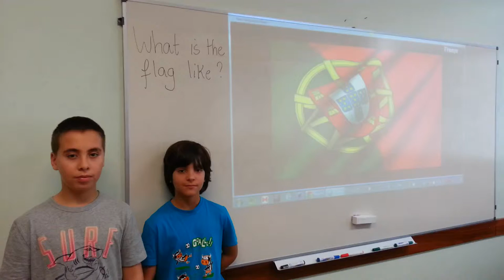Colégio Paulo VI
eTwinning - 35 parceiros